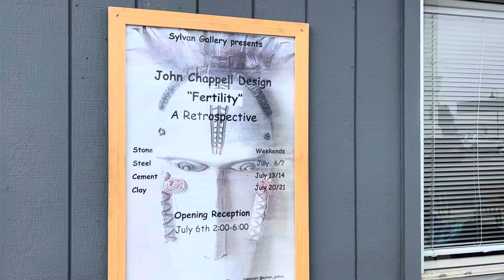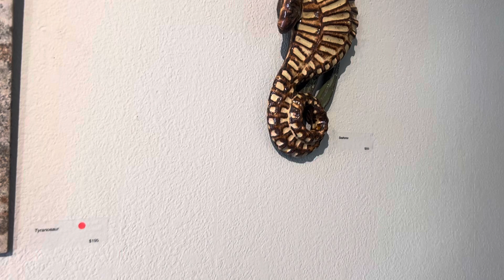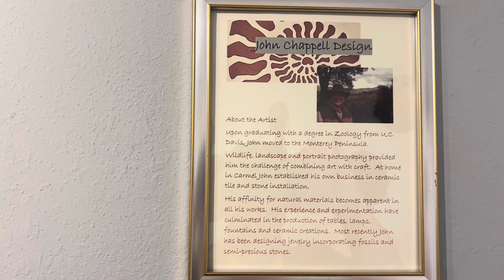John Chappell Design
John Chappells show at Sylvan Gallery